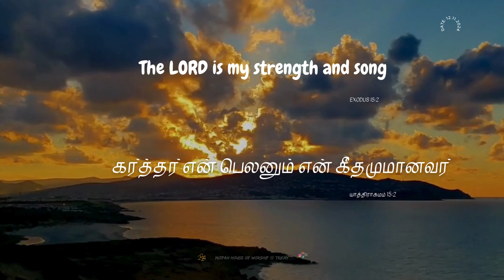MIZPAH HOUSE OF WORSHIP -DAILY BIBLE VERSE -12.11.2024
The LORD is my strength and song, and he is become my salvation: he is my God, and I will prepare him an habitation; my father’s God, and I will exalt him.
Exodus 15:2

கர்த்தர் என் பெலனும் என் கீதமுமானவர்; அவர் எனக்கு இரட்சிப்புமானவர்; அவரே என் தேவன், அவருக்கு வாசஸ்தலத்தை ஆயத்தம்பண்ணுவேன்; அவரே என் தகப்பனுடைய தேவன், அவரை உயர்த்துவேன்;
யாத்திராகமம் 15:2